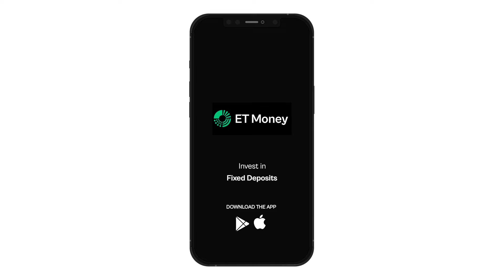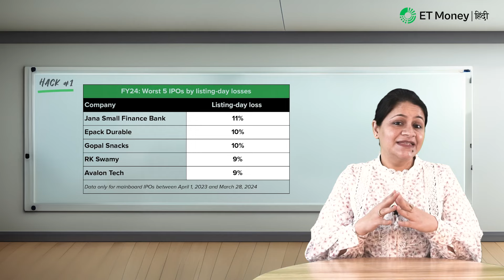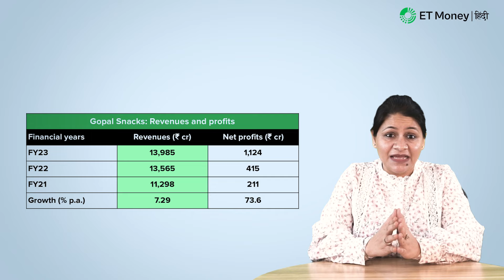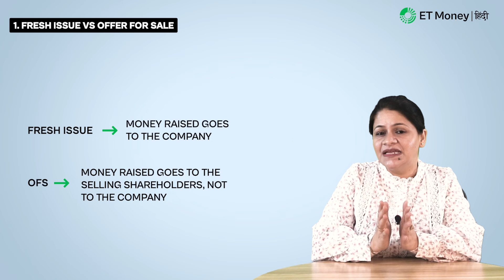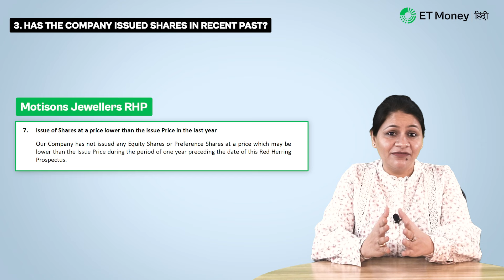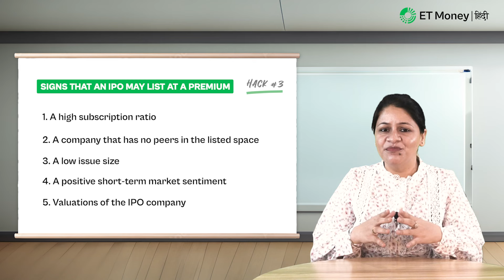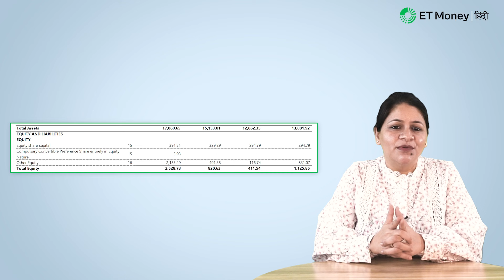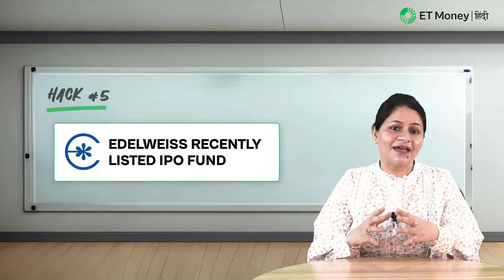IPOs ko kaise analyze kare? IPO investors ki Guide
Investors का Initial Public Offerings (IPOs) में बहुत high interest है. अगर IPO अच्छा हो, तो listing day पर होने वाला profit कौन miss करना चाहेगा. तो, इस video में हम winning IPOs identify करने के लिए एक comprehensive framework explore करेंगे, जिसमे traditional metrics, IPO-specific metrics, और valuations included हैं. और साथ ही, हम 5 ज़बरदस्त IPO hacks भी discuss करेंगे. इसलिए यह Video last तक ज़रूर देखें

📃CHAPTERS

00:00  Introduction
01:45 How to analyse IPOs
03:55 Traditional analytical measures
10:10 IPO-specific analytical measures
17:40 Analysing IPO valuations